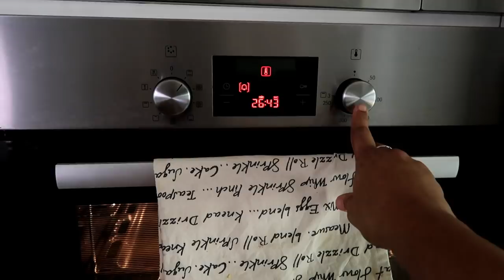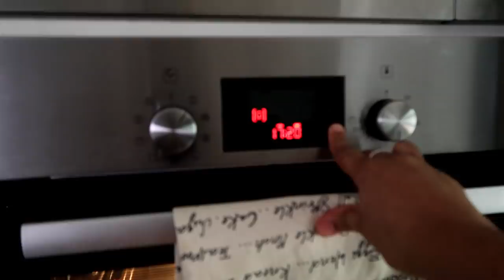SO EASY - Lets Make the Most Delicious Eggless Lamingtons - Australian Chocolate Lamington Cake